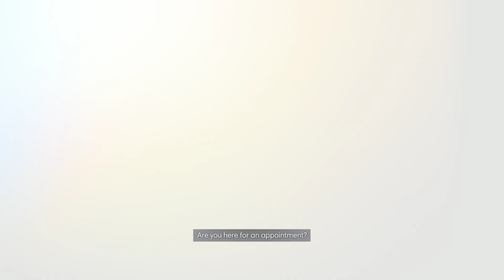Prey 48 Arboretum